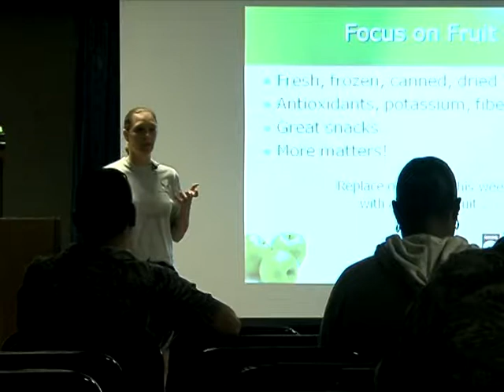Weight Loss Counselor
Many people struggle to manage their diet and exercise habits.  A1C Breanne Biggie went to the Health and Wellness Center at Incirlik Air Base, Turkey, and found someone who is happy to help.